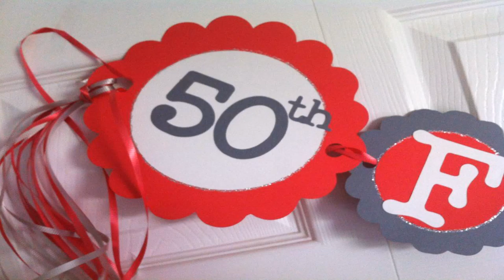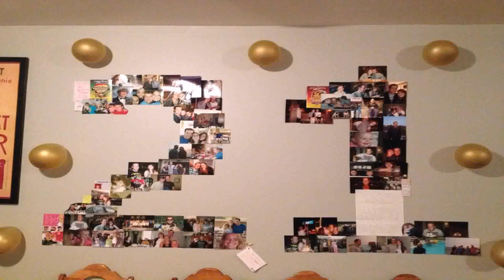Diy Decoration Ideas For Birthday